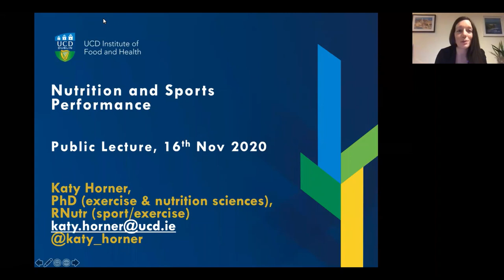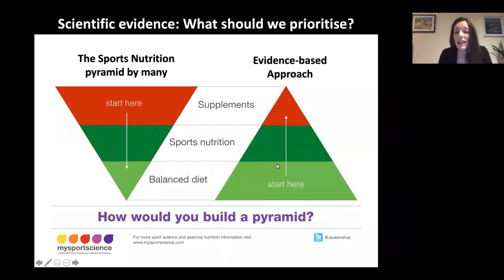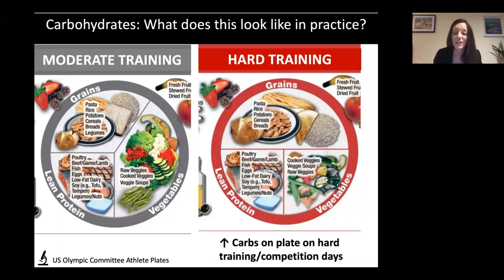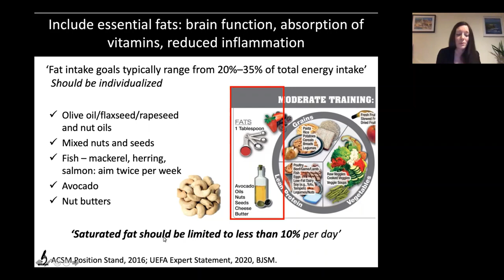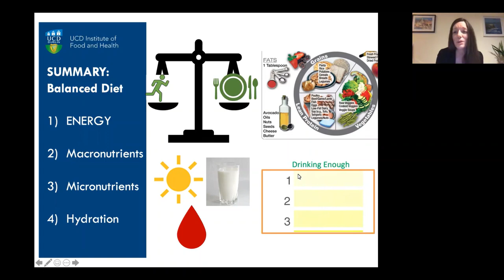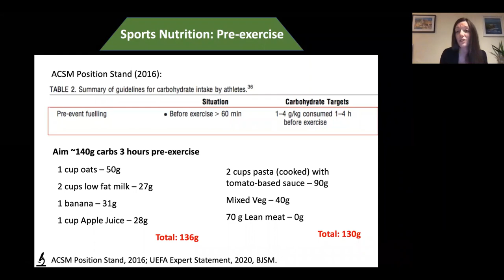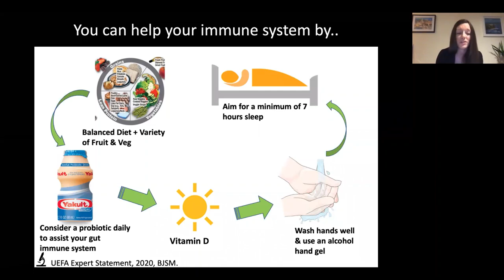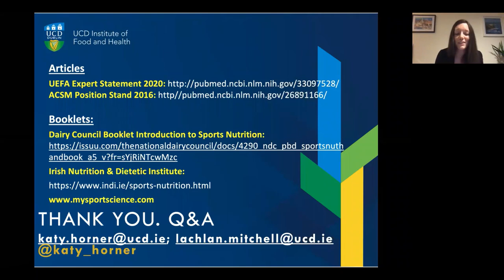"Nutrition & Sports Performance" Dr Katy Horner